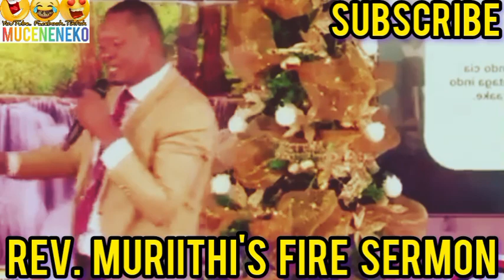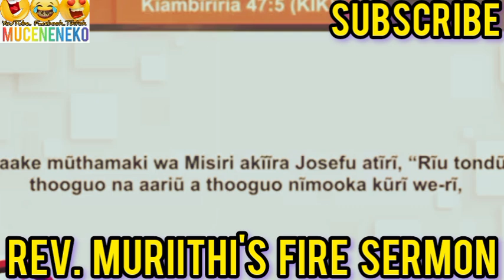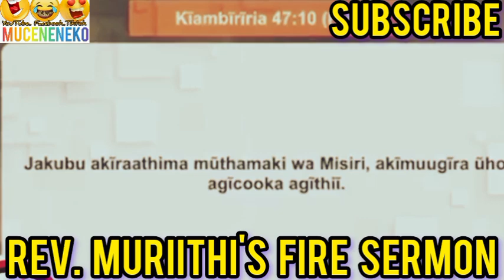WAAAH!😲REV. MURIITHI'S FIRE SERMON JCM🥱